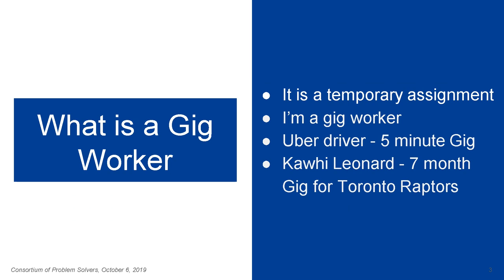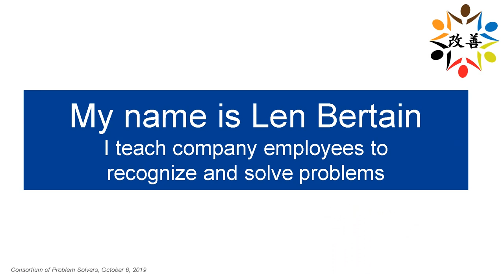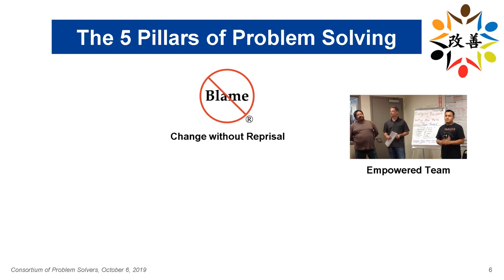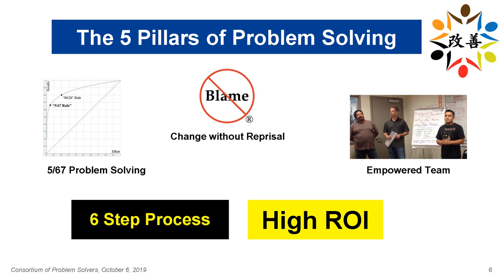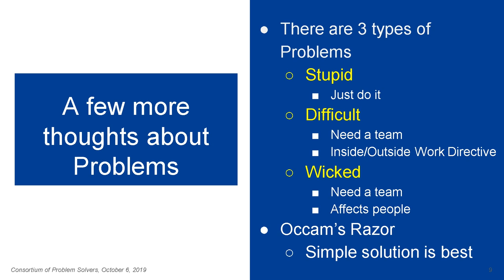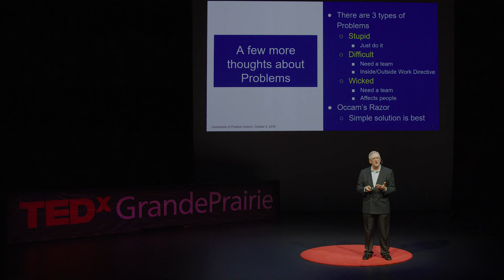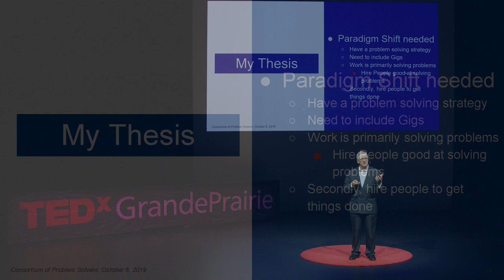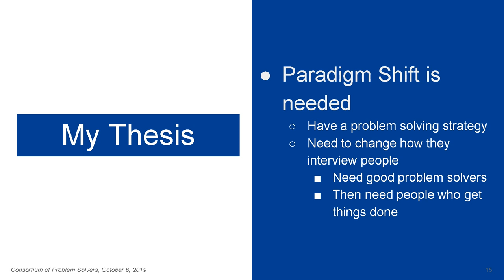Problem solving in the GIG economy | Leonard Bertain | TEDxGrandePrairie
Dr. Leonard Bertain has spent 33 years solving problems and shares his views about the growth of the GIG Economy and how employers should be changing how they are hiring for the economy of the future. Dr. Leonard Bertain is a founding partner at the Consortium of Problem Solvers, an Internet knowledge-based business. The business was developed with Craig Humphreys to help “facilitated” teams of employees to solve problems on-line. It is the Internet version of his classroom program that he has delivered for 30 years. This program provides reach to include employees in disparate locations including remote GiG Workers. They recently launched the product with the successful adoption by a number of Fortune 100 companies.

In a career spanning over 30 years, “Len” Bertain has coached over 150 CEOs to help them correct inefficiencies and lost profits in their business by teaching them how to solve business problems with High ROI Solutions. He created the well-known “War on Waste” program, a preeminent Lean Business tool to guide leadership teams through the problem solving process.

He is the author of five books on High ROI Problem Solving and a frequent speaker to CEO groups. Since its inception, the High ROI Problem Solving uses 5/67 Thinking (5% of the effort generates 67% of the benefit). The program has generated over $1 Billion in first-year profits from over 10,000 ideas, all generated by client company employees. The companies involved in the 5/67 High ROI Problem Solving have been as small as 10 people with Fortune 100 companies at the other extreme.

His books can be checked at his on-line bookstore In 1994, he founded the Institute for Productivity Improvement, and in 1999, CEO University, both based in San Francisco, CA. He holds a Ph.D. in Physics from the University of Nevada with Thesis in Low Energy Physics and a B.S. in Physics and Math from St. Mary’s College of California. He lives in Piedmont, California with his wife and has 3 grown sons and 10 grandchildren. This talk was given at a TEDx event using the TED conference format but independently organized by a local community.